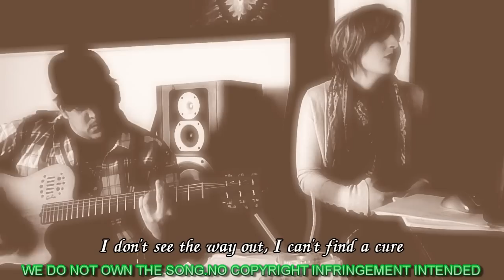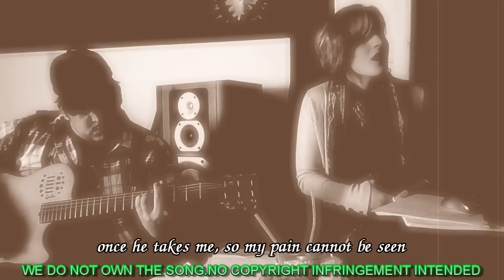An Extra Greek Song from Georgia :) (Apr.11)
I had to rehearse with Georgia and we thought of singing for you a beautiful Greek Song.Enjoy it!
VOTE NOW FOR NEXT WEEK'S SONG.(60's edition)
Every monday i will sing for you a song of your choice :)
This week's songs for voting:
1.Hey Jude by The Beatles
2.Angie by The Rolling Stones
3.Greek song (my choice)
Intro and outro jingle originally composed by me and it's Copyrighted.